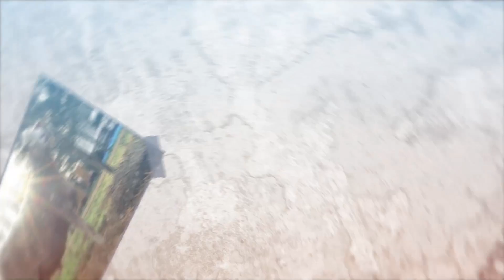Cabaña Tupambaé 2016 003